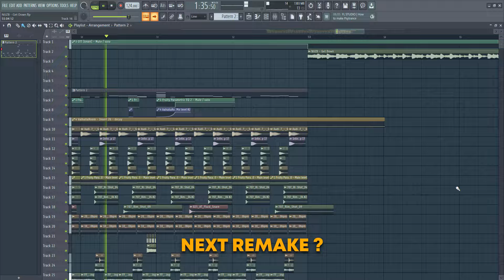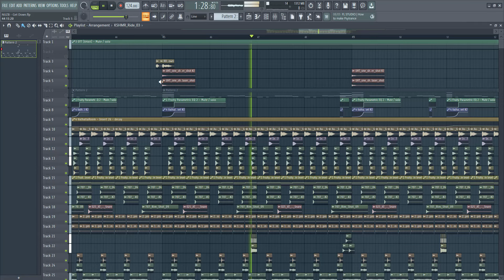NUZB - Get Down [FL Studio Remake + FREE FLP]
🍑 DAW Version: FL Studio 20
🔌 VST / Plug-in list: Serum, Waveshell 1, Ozone 9, Realphones, Back box analog design, waveshell2, valhalla room, the glue, mvibrato, fresh air, waveshell3, Fabfilter bundle, ott, kickstart

00:00 Video intro
00:08 Remake playthrough
00:47 Remake patterns
01:05 Remake samples
01:49 Video outro

nuzb get down tech house electro house music dance edm stmpd rcrds techno flp download, flp remake, instrumental, karaoke, descargar fl studio download project, sampling, sound desing free samples, fl studio project, flp free flp, fl studio projects themes fl studio templates free download, tutorial fl studio file, flp template